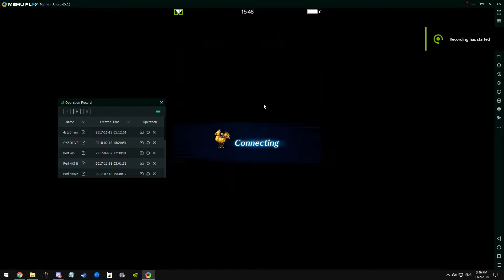FFBE - Onion Knight ONION CUTTER test against dummy! (Follow up video in comparison to FIXED DICE)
BY ALL MEANS THIS IS NOT A BIS ONION KNIGHT SETUP, IT'S AS HIGH AS I CAN GET TO WITH WHAT I HAVE.

I farmed up my 2nd Onion sword and 2 Tonitrus(Lightning 120ATK GS) and this is the followup video on the previous FIXED DICE test the numbers here are very consistent but the output is definitely lower for a 5.2x(Onion Cutter) skill vs a 3.8x(Splendor of the Fire) skill.

As usual I only used Timothy's imperil just to keep it similar to the previous video.
Stats and build are shown at the start of the video.

Total average I got from the sets of FIXED DICE : 10.2m
Total average I got from the sets of ONION SWORD(Onion cutter) : 106.9m/10rounds = 10.69m

Keep in mind I am only limited to using ONLY Splendor skills for elemental chaining on Fixed dice setup which limits me to 3.8x modifier skills only and it is not BiS as well, I believe BiS TDH Fixed Dice setup can get me to about 900-950atk, which will definitely outdo Onion Cutter. The fact that Splendor's 3.8x modifier is able to keep up with Onion Cutter's 5.2x is quite a feat in my opinion.

P.S. Both Onion Knights are fully potted in ATK stat.
Which is better in my opinion ;
I really like Fixed dice a lot more and I will use it in event trials and raids but I will NOT use it in main trials and 10man trials due to how inconsistent it can be at times. The downside about Fixed dice is that it's very difficult to build due to the amount of 5*s TMRs you need to make it work.
So simply put would be, if you have the units to build Fixed dice with TDH go with it, if not just stick to regular Onion sword setup.